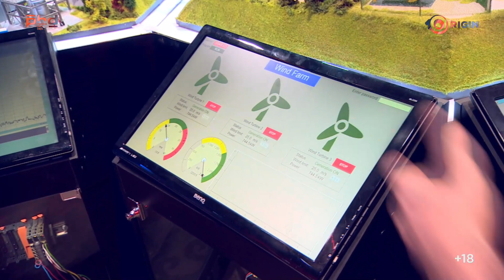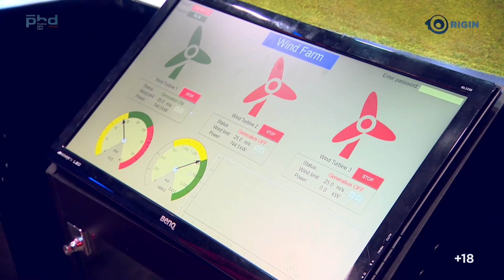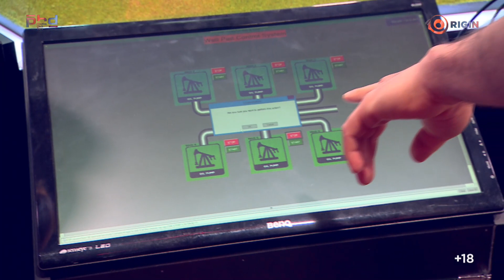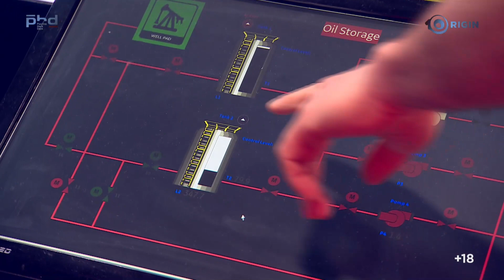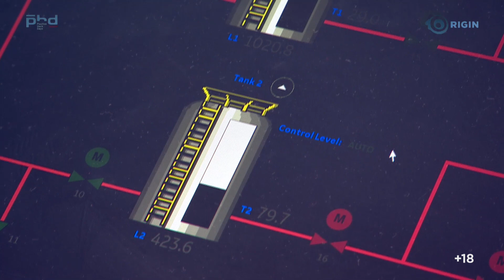Экскурсия по киберполигону с Владимиром Назаровым.